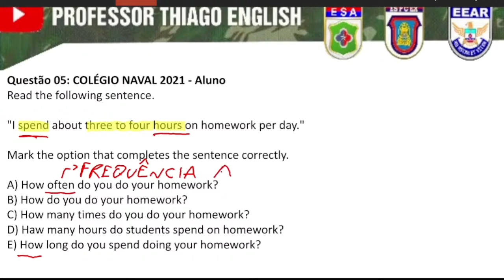Question words | Inglês para CN, ESA, EsPCEx, EEAr, EAM, EN, EPCAR, AFA & EFOMM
COLÉGIO NAVAL 2021 - Aluno
Read the following sentence.
"I spend about three to four hours on homework per day."
Mark the option that completes the sentence correctly.
A) How often do you do your homework?
B) How do you do your homework?
C) How many times do you do your homework?
D) Haw many hours do students spend on homework?
E) How long do you spend doing your homework?

SEJA MEMBRO DO CANAL E TENHA ACESSO EXCLUSIVO A MATERIAIS E AULAS!